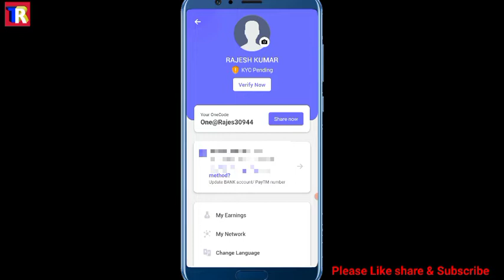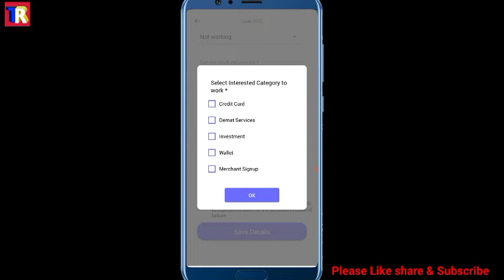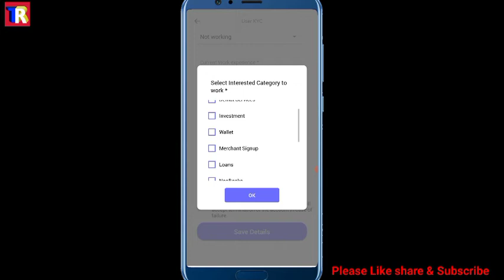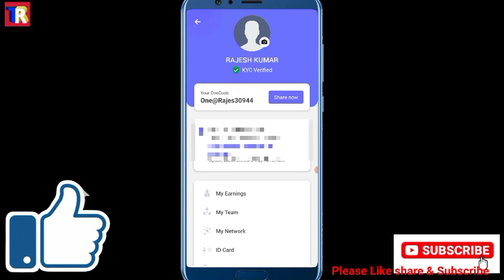One Code me kyc kaise complete kare // how to complete onecode kyc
Refer code : One@Rajes30944

one code app se paise kaise kamaye
onecode app se paise kaise kamaye
onecode se paise kaise kamaye